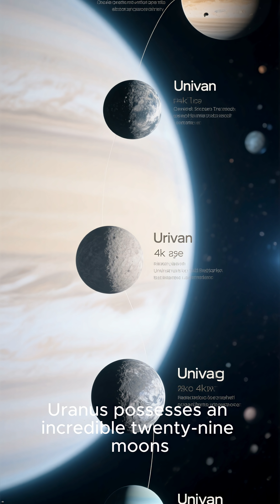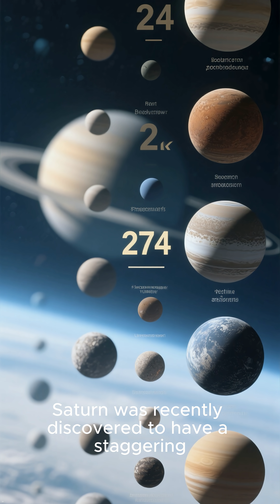The Top five Planets with the Most MOONS! 🪐